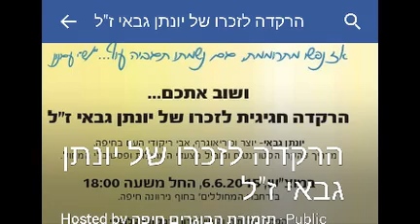Jonathan Gabai. R. I. P